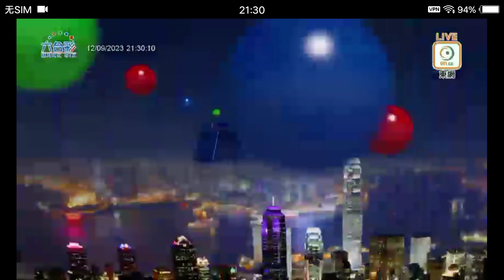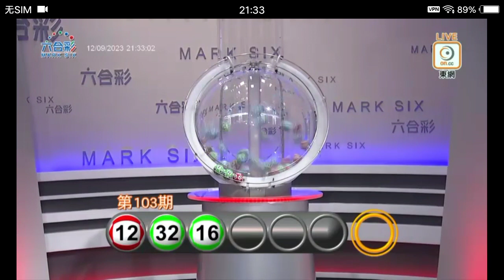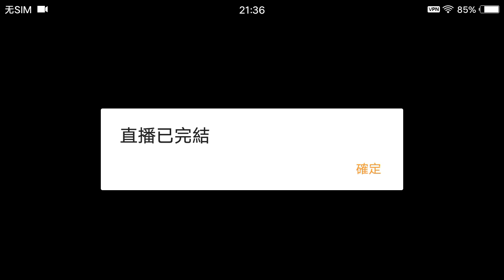MARK SIX 103 2023